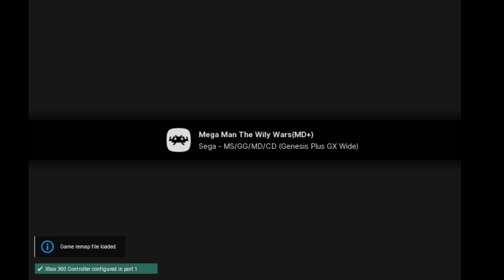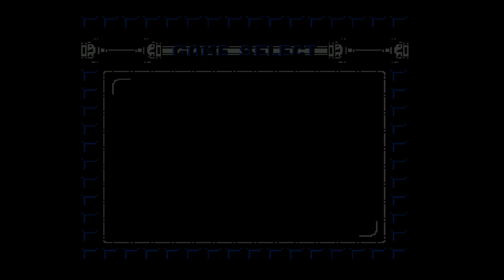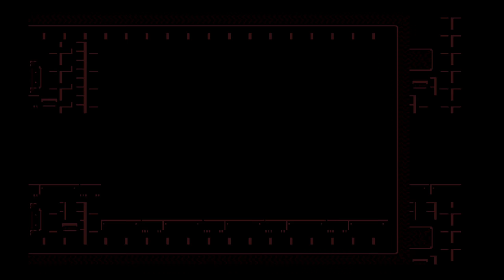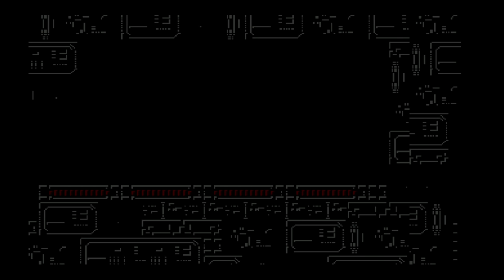Mega Man: The Wily Wars (MD+) Mega Man 1 Playthrough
Played in Retroarch.
Core: Genesis Plus GX Wide